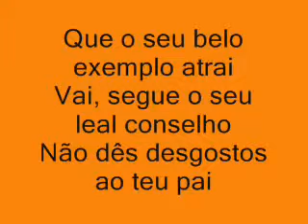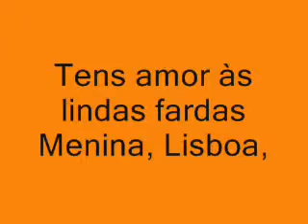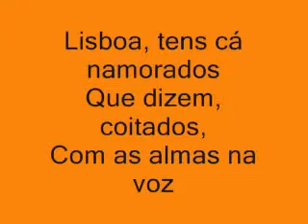JORGEFERREIRAFADO , COM KARAOKE Amália Rodrigues Lisboa Não Sejas Francesa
SIM QUEM TIVER ALGUMA DIFICULDADE EM SABER SOLETRAR , O KARAOKE , , NÃO DEIXA DE SER UMA AJUDA UM POUCO IMPORTANTE , PARA DEPOIS RECEBER A CHAMADA DA GUITARRA ~,  E DA VIOLA , E TAMBÉM PARA SABER O SEU TOM , EM QUE O DEVE , DE CANTAR